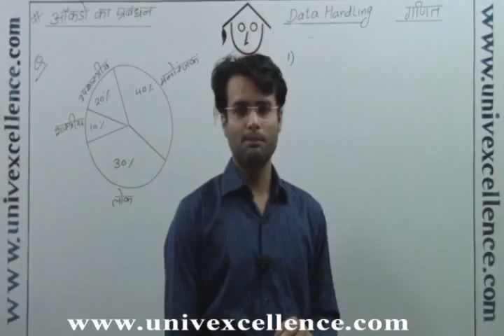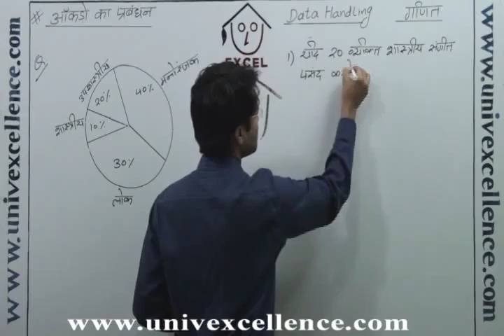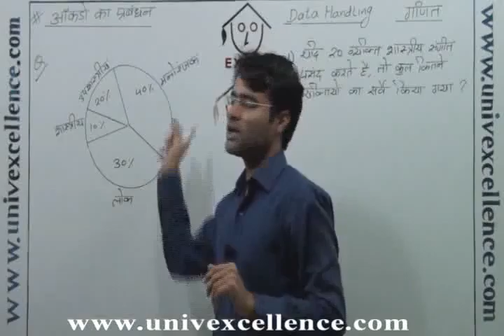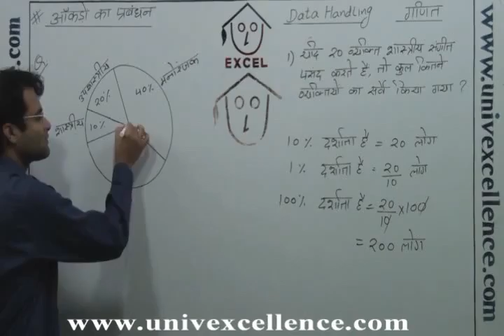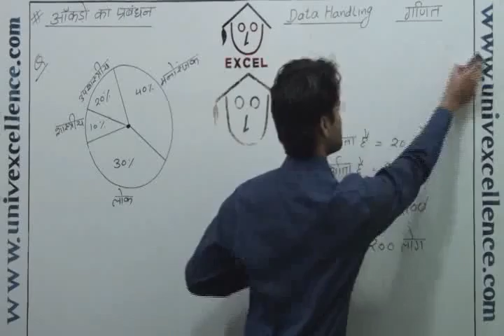Class 8 Math Chapter Data Handling in Hindi Medium Ganit - Aakado Ka Prbndhan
Bhagatsir provides Video Lectures in Apni Bhasha . This Video covers Class VIII Ganit Data Handling Hindi Medium covering Topic Data Handling, Aakado Ka Prbndhan. Developed with Images, Smart Art and Learning Techniques it offers easy remembering Avdhan Science to students.  Each Video contains learning & remembering science 'Avdhan' it makes you learn and understand easily.